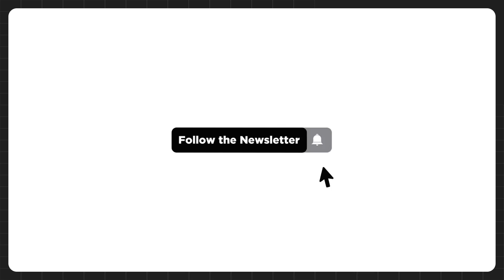5x Thematic Investment Ideas for Micro SaaS (Acquisition Concept)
00:00 - Introduction and Overview
03:11 - Crafting and Executing Investment Themes
08:12 - Identifying Industries Impacted by Macro Trends
15:50 - The Importance of Portfolio Construction and Strategic Partnerships

Exploring an exit? Shoot us a DM 🚀📩

//ABOUT ACQUIRE & OPERATE
This podcast is dedicated to acquiring and operating Micro SaaS firms.
Tune in for deal analysis, operating frameworks / templates, and other musings...